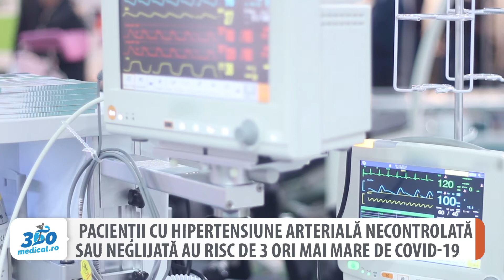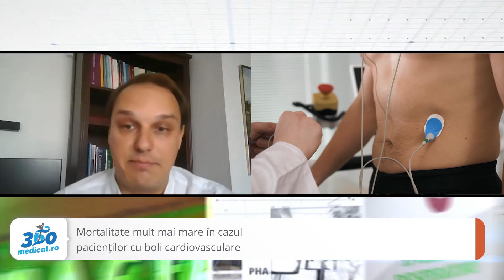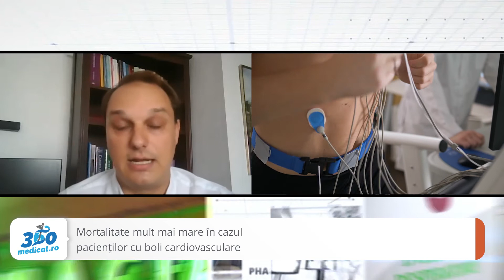Pacienții cu hipertensiune arterială necontrolată sau neglijată, risc de 3 ori mai mare de COVID-19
Bolile cardiovasculare reprezintă un risc major pentru infecția cu SARS-CoV-2. În prezent, între 10 și 12% dintre infecțiile cu coronavirus sunt asociate cu boli cardiovasculare, iar hipertensiunea arterială reprezintă unul dintre cei mai importanți factori de risc. Date inițiale ale mai multor studii derulate la nivel internațional au arătat că o persoană hipertensivă care se îmbolnăvește de COVID-19 are un risc de mortalitate de două ori mai mare comparativ cu una care nu suferă de hipertensiune arterială. As. univ. dr. Alexandru Cotoban, medic specialist cardiolog la Spitalul Universitar de Urgență București a precizat că ,,un pacient vârstnic cu multiple comorbidități cardiovasculare poate ajunge la o rată de mortalitate de 30-40%”.